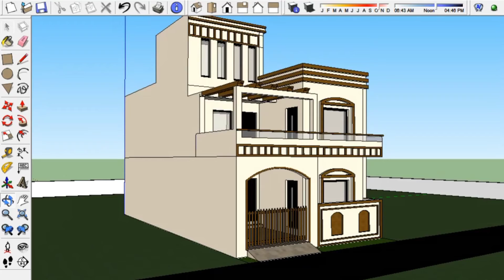25'x50' house/1250sft plan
12sft house plan complete detail
5 marla house plan